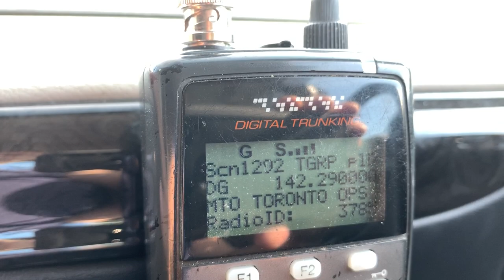Cop told to F-off by East Indian male at Brimley and 401. Pt 3 of 3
During the repatriation motorcade on 401, a male was walking by the hiway.   The officer asked him to leave until he was told to Fuck-off and then threatened.   Officer had back up and after that you all know what happened.